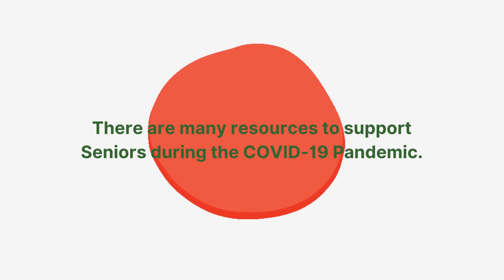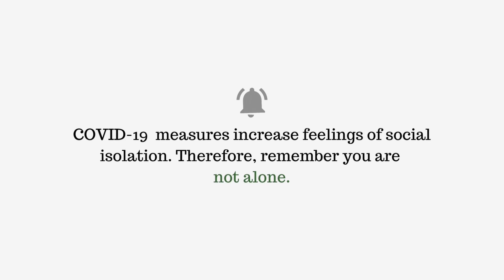Resources for Seniors During COVID-19 | Tips From PEACE Services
𝗩𝗶𝗱𝗲𝗼 𝗗𝗲𝘀𝗰𝗿𝗶𝗽𝘁𝗶𝗼𝗻
The following video highlights important resources and tips for Seniors during these pandemic times.

𝗩𝗶𝗱𝗲𝗼 𝗦𝗲𝗴𝗺𝗲𝗻𝘁𝘀
0:00 : Resources for Seniors During COVID-19
0:33 : Lowering Your Chances of Getting Sick
1:08 : Financial Support for Seniors During COVID-19
1:31 : Senior Mental and Physical Health During COVID-19

𝗔𝗯𝗼𝘂𝘁 𝗣𝗘𝗔𝗖𝗘
PEACE Services is a charity founded in 2007 and is dedicated to empowering seniors through engaging events and involvement. Our goal is to combat isolation and loneliness through guest speakers and community activities and raise awareness on elder abuse. We post our monthly webinars on youtube along with other fun and impactful videos. We operate from the Peel Region in the GTA.